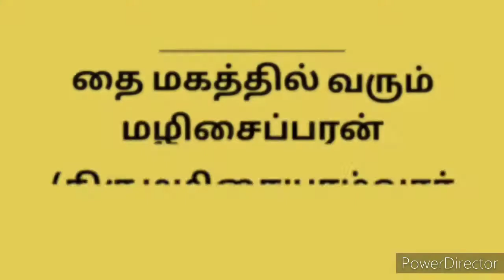Thirumazhisai alwar Vaibhavam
இந்த வீடியோவில் திருமழிசையாழ்வாரின் சரித்ரத்தினை அடியேன் நம்முடைய பாடசாலையின் அங்கத்தினர்களுக்காக அடியேனுக்கு தெரிந்த வரையில் கூறியிருக்கிறேன். குணம் இருப்பின் அடியார்க்களுக்கு, குற்றம் இருப்பின் அடியேனுக்கு.
தாஸன்
ஆழ்வார்க்கடியான்
பேரங்கியூர் பா.ஸ்ரீனிவாசராகவன்
திருஎவ்வுள்

Friends
அன்பன்
ஆழ்வார்க்கடியான்
திருஎவ்வுள்